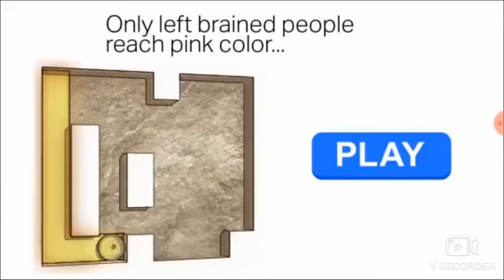Playing Smashy Road again and again